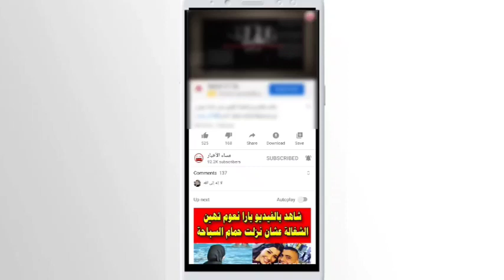ميشال حايك توقعات 2021 تتحقق باغتيال رئيس دولة أفريقية